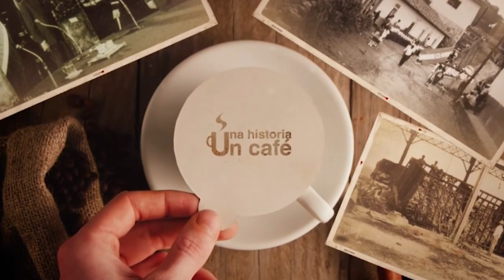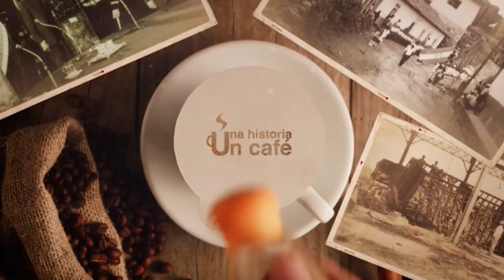UTV | Una Historia, Un Café: Elecciones presidenciales 1923